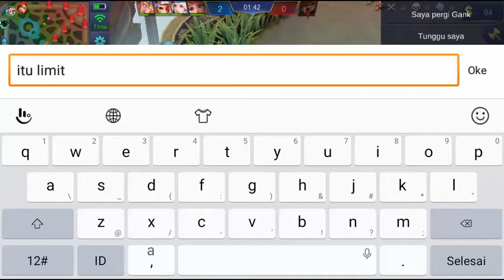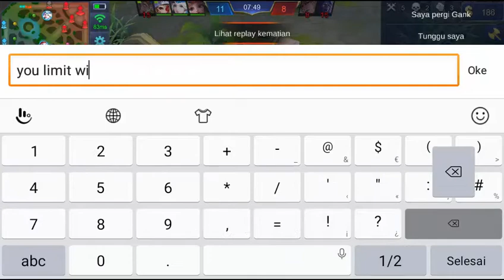Limit Mikasa Back ? Fanny Di rework ! Ketemu Limit Mikasa di Ranked Real or Fake ....... - MLBB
Limit Mikasa Back ? Fanny Di rework ! Ketemu Limit Mikasa di Ranked Real or Fake Dari kemaren ketemu Para top player kali ini kita ketemu limit mikasa ehh terrnyata eh ternyata fake lagi anjir udh senang ketemunya biar bisa diajari fanny ,tapi gpp semoga next kita ketemu bang jess hahaha